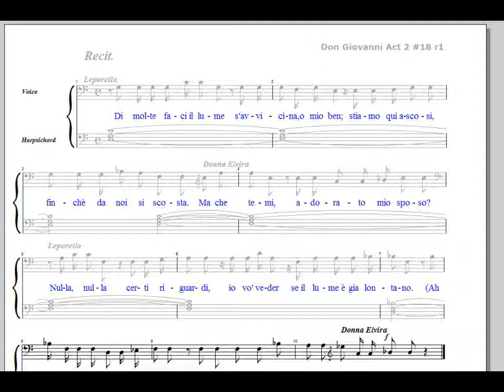Don Giovanni Act 2 Number 18 Recit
This is a MyRepetiteur MIDI video of a number from Don Giovanni. There are about fifty such videos from the piano vocal score.

These videos are intended to help singers learn the music. They are not intended to be performances of the music.

The MyRepetiteur web site will contain all these videos when it launches in mid 2011. It will also contain downloadable files in many formats including MIDI and ENF(Finale and Sibelius). There will also be tools for learning the lyrics. Some numbers will have Karaoke versions.

If you spot an error (there are many) please note it in the comments.

I set all of the tempi based on recorded examples. If you download the ENF file you can change the tempi as you wish. For a few numbers thare are also transposed versions. These are the "Low and Slow" versions. When they are mastered they may be taken up in pitch and tempo.

These first videos on YouTube are all full versions - all parts are played. All numbers have at least one other "Music Minus One" version where the vocal line is missing. For ensembles there are multiple MMO versions. For example there are seven versions of the sextet.

This is not a performance of Mozart but rather a study aid for singers of Mozart. The vocal lines are sung by different instruments for clarity. Generally the Don is assigned to a trombone, Leporello to a tuba, Masetto to a trombone, and Octavio to a trumpet. The women are usually assigned to flutes or saxophones.

There are certain technical and legal limitations. The English translation in the published score is copyrighted so it isn't shown. The music itself is public domain. It is easy with these tools to add any translation in any language. The software used doesn't support appogiaturas properly, These have been rendered as their equivalents using regular notes. That means it sounds right - but doesn't look quite right..